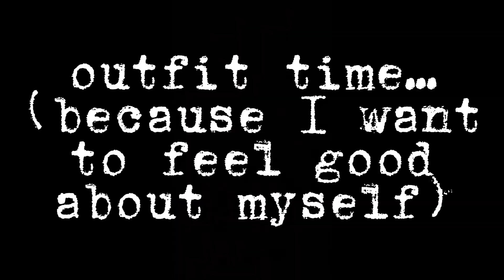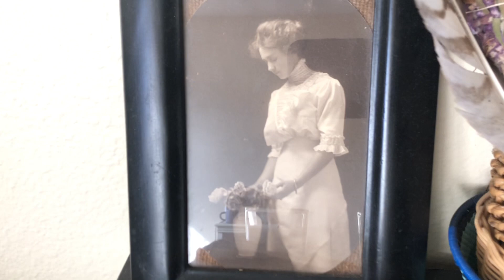Nov 15 - Nov 16 vlog